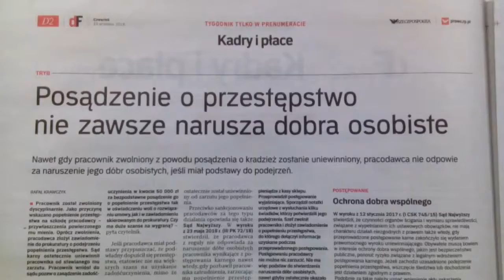SOK Z BURAKA DLA MNIE NIE JEST KORZYSTNY I MAM WYMIOTY!!!